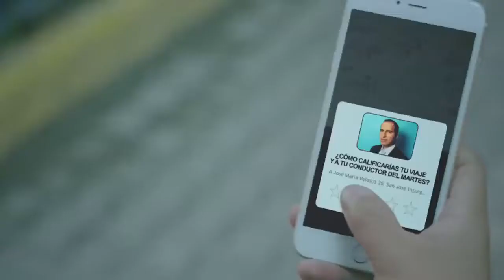Comercial Cámara de Diputados 2018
Spot "Evaluación"
Cámara de Diputados
Publicidad
2018